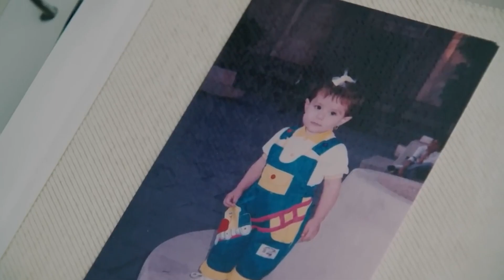Alexa Grasso Journey to UFC Championship Gold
Embark on an incredible journey alongside rising MMA star, Alexa Grasso, as she paves her way towards the pinnacle of the sport—the UFC Championship Gold. In this captivating video, we delve into the inspiring story of Alexa Grasso and her remarkable rise in the world of mixed martial arts.

Follow the Mexican-born fighter's humble beginnings and witness her unwavering determination to succeed in a male-dominated industry. From her early days in the regional circuits to her triumphant debut in the UFC, Grasso's journey is a testament to her relentless pursuit of excellence.

Through exclusive interviews, behind-the-scenes footage, and exhilarating fight highlights, we get an intimate glimpse into Grasso's training regimen, mindset, and the challenges she overcomes on her path to greatness. Discover the sacrifices, discipline, and mental fortitude required to compete at the highest level.

Experience the highs and lows of Grasso's career, including her most memorable battles inside the octagon. From technical brilliance to heart-pounding slugfests, Grasso's fights are a testament to her skill, tenacity, and unwavering spirit.

Join us as we witness Grasso's evolution from a promising prospect to a bona fide contender, capturing the hearts of fans worldwide. Feel the adrenaline rush as she faces off against some of the toughest opponents in her quest for UFC Championship Gold.

Prepare to be inspired by Alexa Grasso's remarkable journey as she proves that with dedication, perseverance, and unwavering belief in oneself, dreams can become a reality. Don't miss this captivating exploration of Grasso's path to UFC Championship Gold.

Witness the rise of Alexa Grasso and other incredible athletes as they leave their mark on the UFC's storied history.